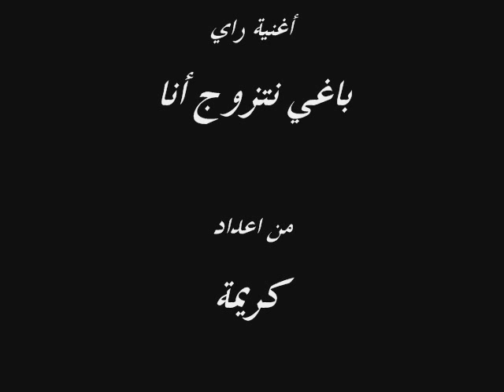قلوب منسيةغنية الراي سليم_باغي نتزوج أنا.wmv